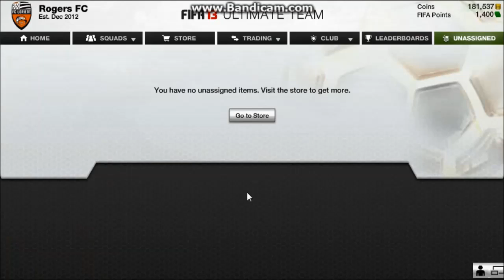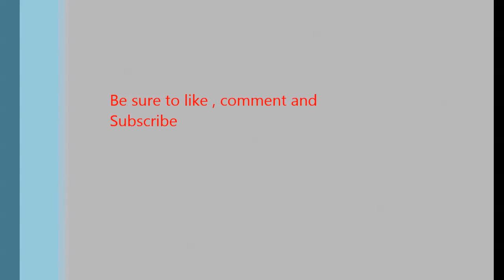Fifa 13 Pack Opening NEW EDITING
whta you guys think of the enditing